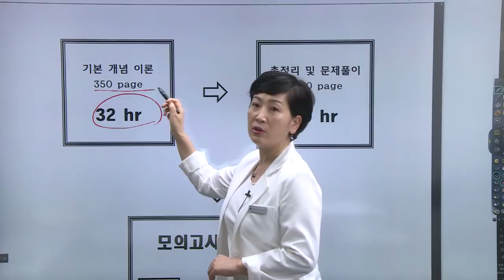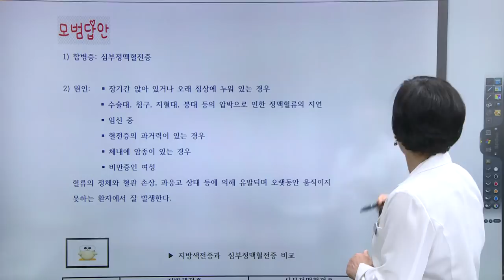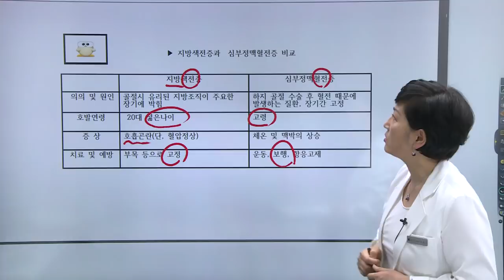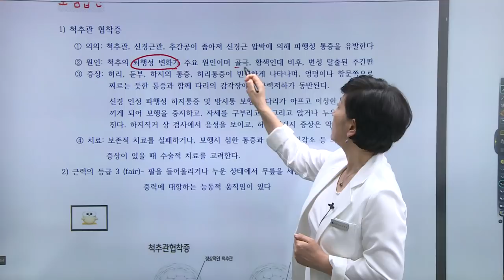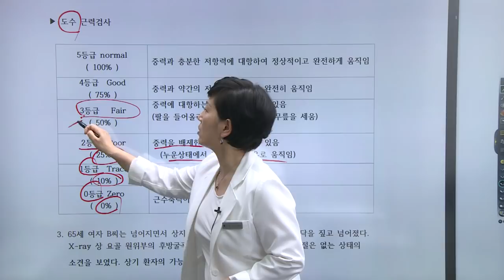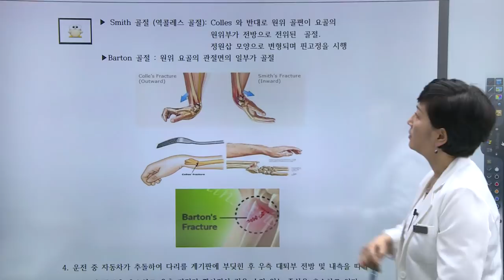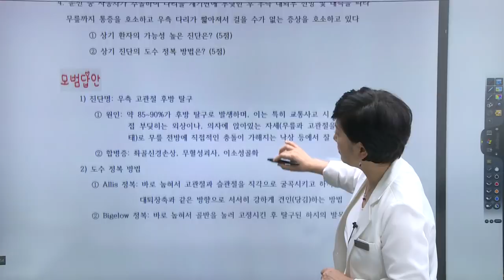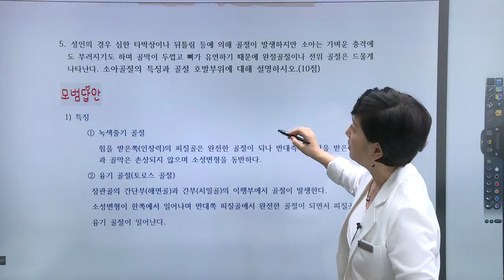2019년 2차 정혜심의 의학이론 모의고사